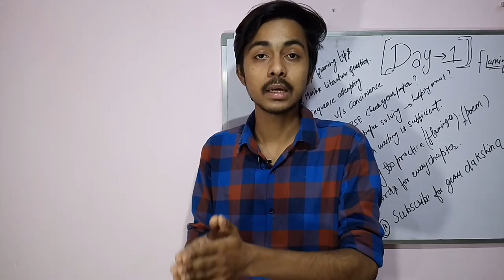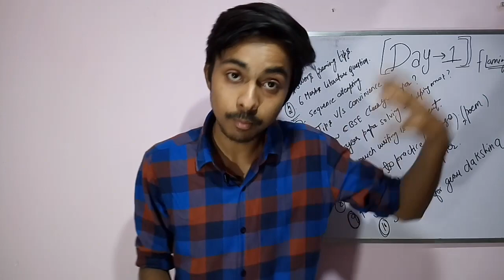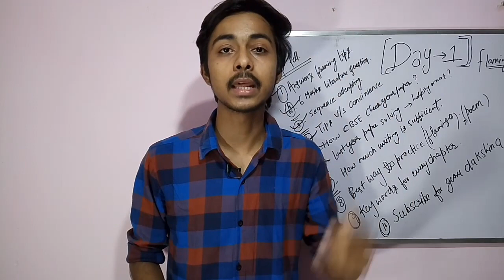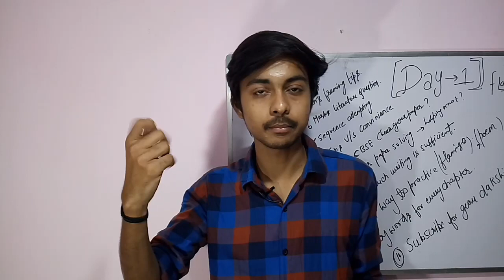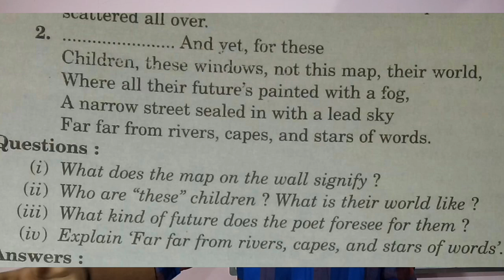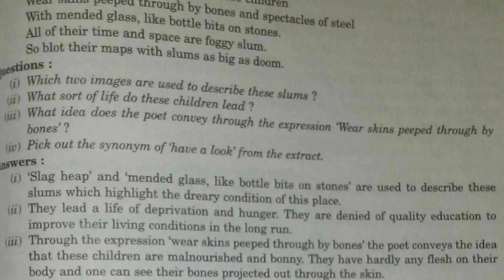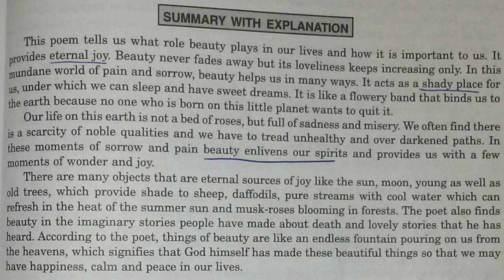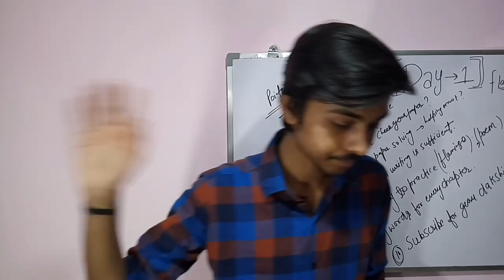English Preparation CBSE 2018 | Day 1 Shift 1 .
The best Way to Use time is to Utilise it effectively.

In thia video You will find some important queries about CBSE ENGlish Exam and Flamingo section Poetry preparation.

Preparation tips For CBSE English

Detailed Explanation in Hindi

Discussed According to Board exams.

Learn Explore Create

All the very best For your exams

BGM's Used : NCM Happy Life FRED JI

Thanks For Your Support and Trust.

Mystery Classes. ©